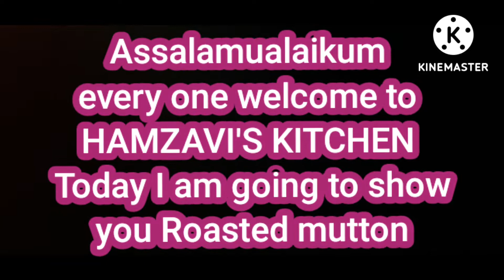|Mutton fry|hyderabadistyle@|HAMZAVI'S KITCHEN